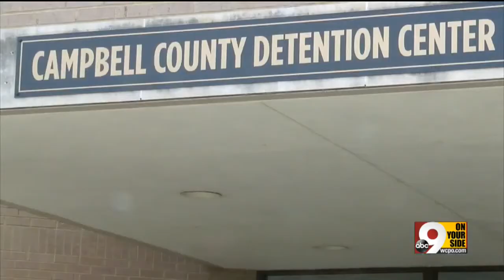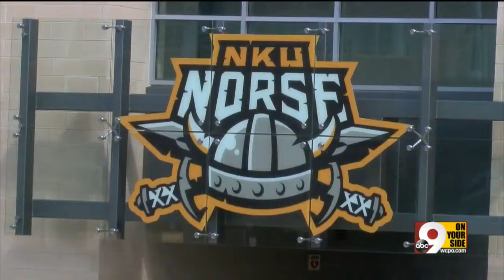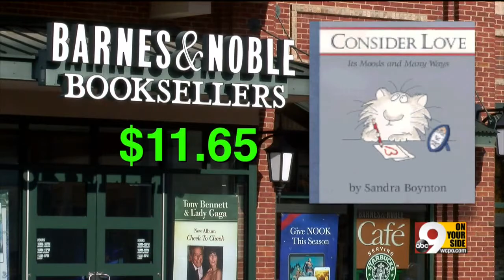NKU AD's embezzlement secrets revealed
NKU AD was embezzling hundreds of thousands of dollars